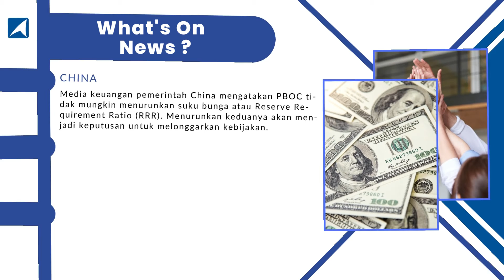News & Econ 9 Agust 2022 - FBI Geledah Rumah Trump, Rusia Putus Kerjasama dengan AS